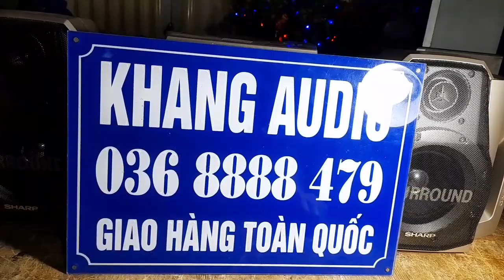THƠ LỤC BÁT CỦA LÃO NÔNG KHANG AUDIO